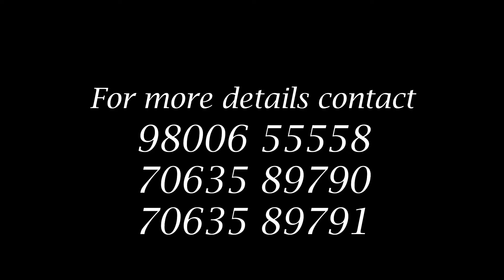Conversation with Jacob Khaling Rai, Spokesperson & Coordinator (Organisation), SKM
Interviewer: Pramod Giri
Camera: Ramesh Gurung
Location: The Z Retreat & Spa / Lower Bojoghari / Gangtok / Sikkim